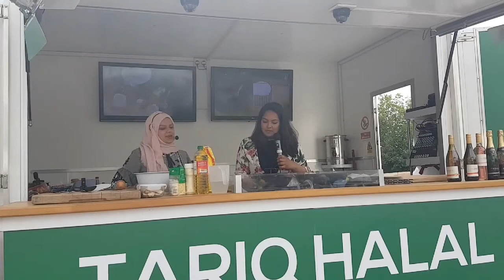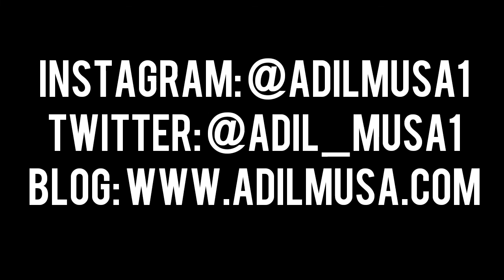WESTFIELD LONDON EID FESTIVAL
Westfield London held an Eid Festival, which had halal food stalls, modest fashion shows throughout the day, cookery theatre and live entertainment for people outdoors.